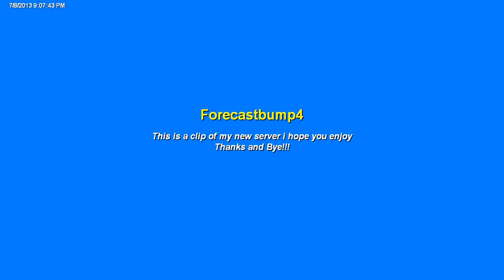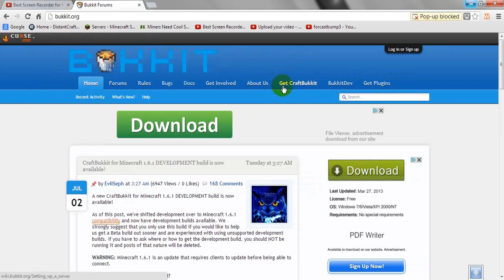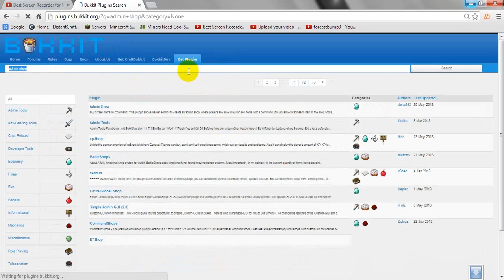How to make and admin shop and chest shop in minecraft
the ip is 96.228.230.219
and buy it there